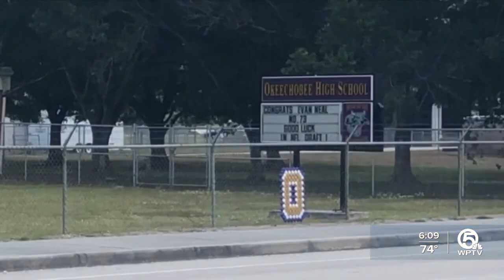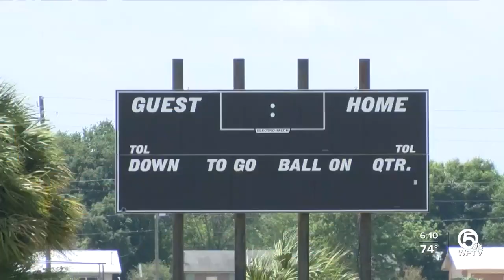Okeechobee celebrates Evan Neal being drafted by New York Giants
Okeechobee County and Las Vegas may not have a lot in common, but this rural region of Florida was well represented in Sin City during Thursday night's NFL Draft.